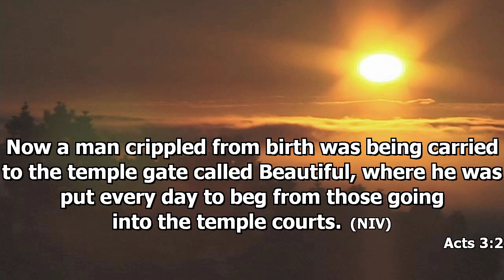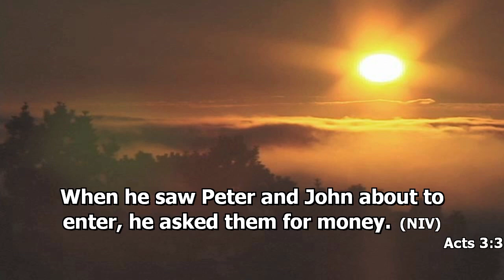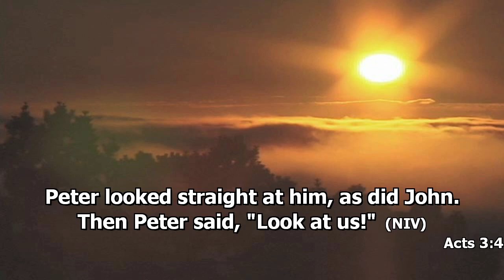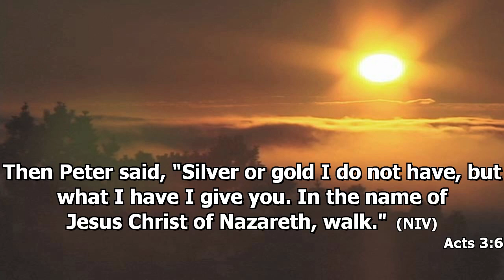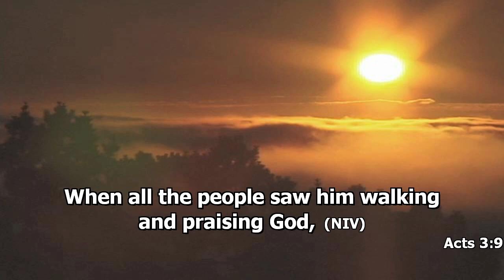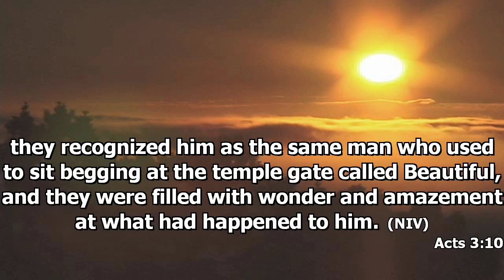Whenever We Are Together That Is Home, by Somi Pranoto (in Indonesian) p2/2